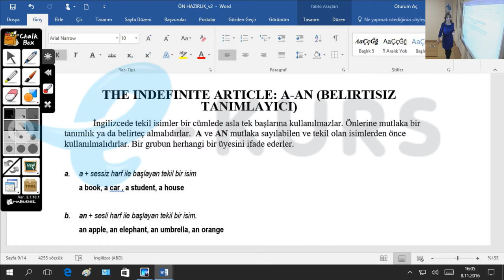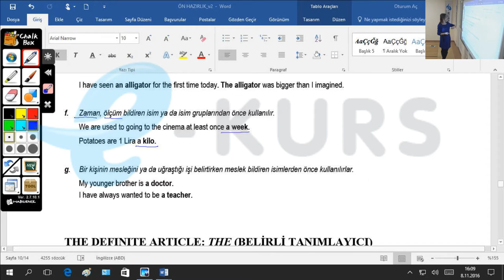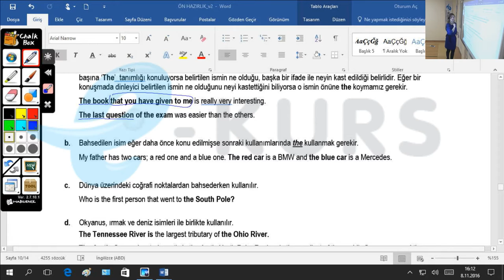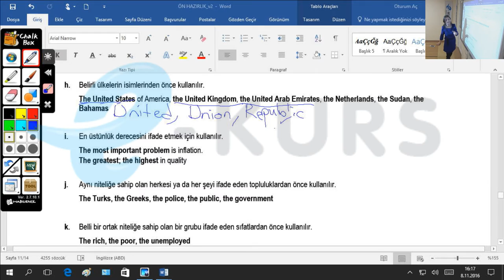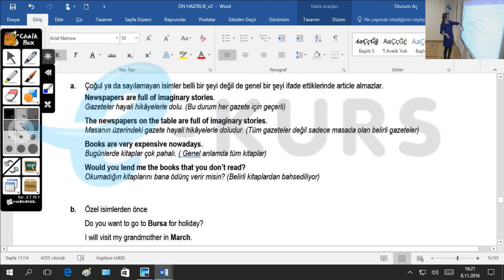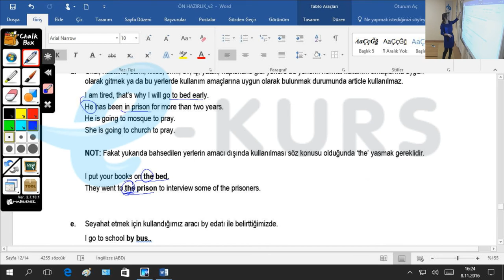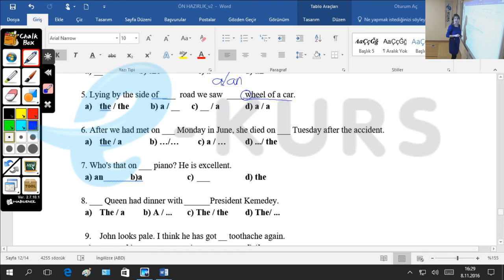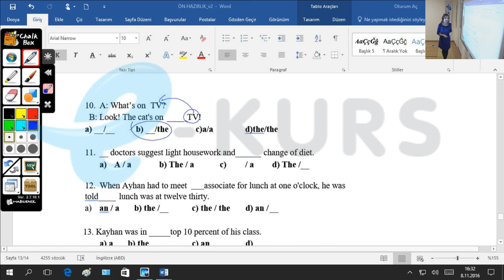nettekurs.com YDS - TIPDİL - YÖKDİL Ön Hazırlık Online Kursu Tanıtım Dersleri - 4 / Articles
İngilizce Dil Sınavları Ön Hazırlık Kursu Başlıyor ! nettekurs.com Uzaktan Eğitim Dershanesine Katılın, Kazanın !